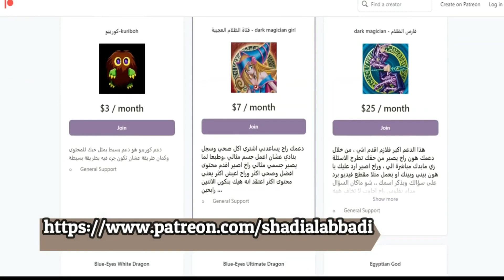رد على من انتقد عرس ولي العهد الاردني .. نعم العرس كان متواضع جداً ومن ينتقد العرس مش منطقي .